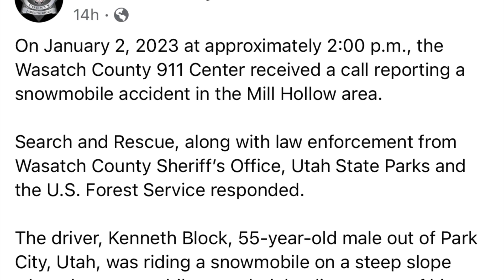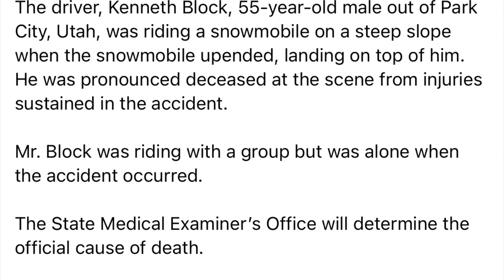Triste e irreparable pérdida de Ken Block RIP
Información accidente donde Ken Block fallece
Sanshoku Customs se une al luto que embarga la pérdida de este gran piloto
Vuela alto Kenneth Block 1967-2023
Facebook fan page
Sanshoku Customs

Adquirir los stickers escríbanme a Sanshoku Customs en facebook

Para patrocinar el canal toque el icono de Thanks❤️💰en la caja de abajo

También pueden poner su granito por

Gracias

Sanshocucustom1

Sanshoku Custom